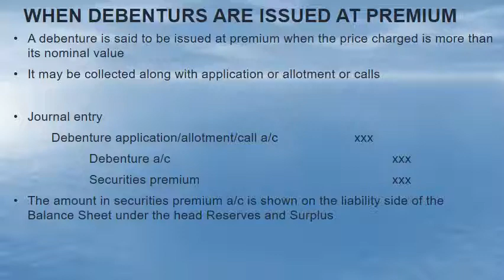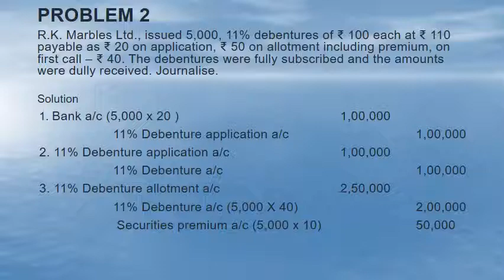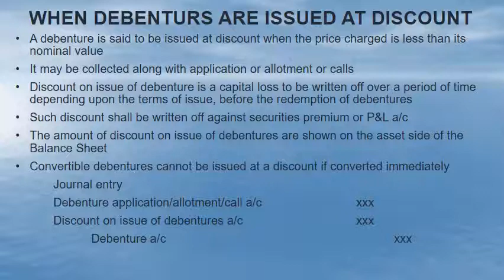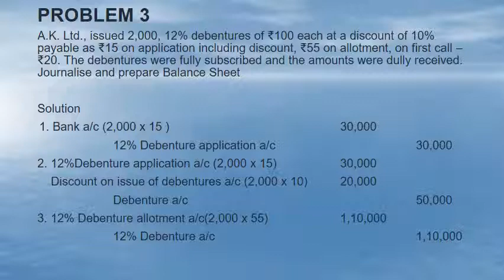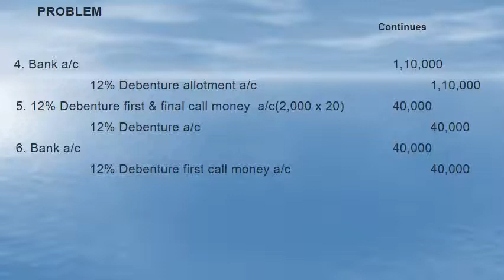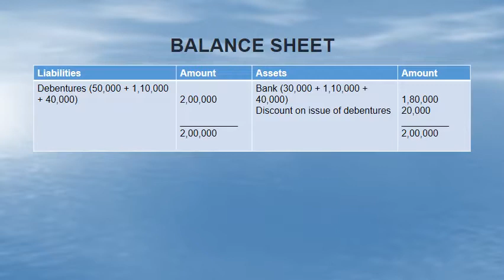FA May 24 VIDEO